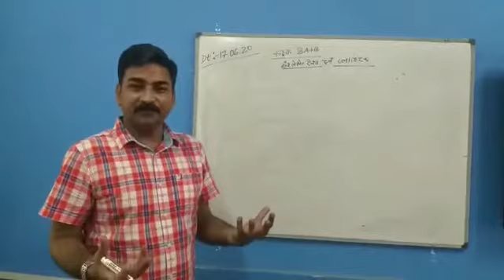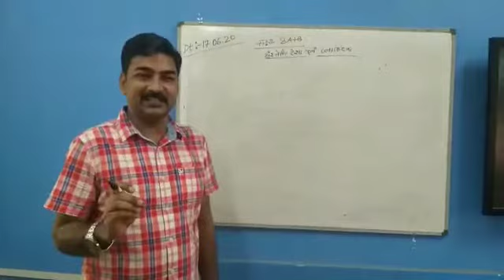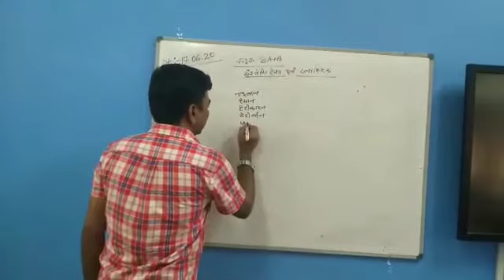synthetic fibres and plastics Synthetic fibres and Plastics-1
for ncert,cbse ,up board ,class 8 students  about man made fibres, about plastic,type of plastic